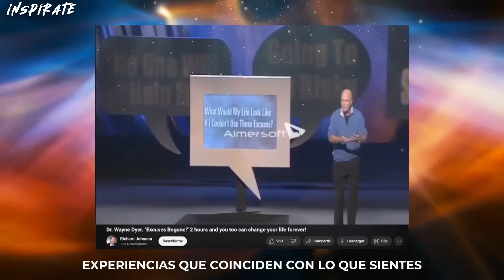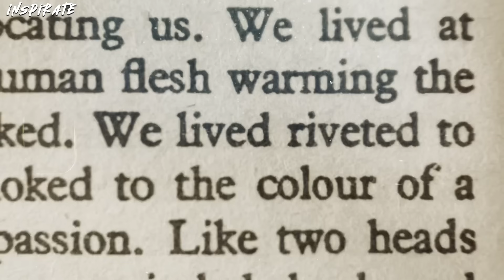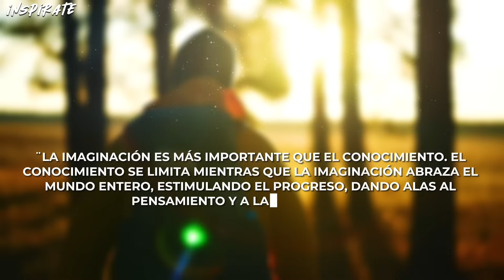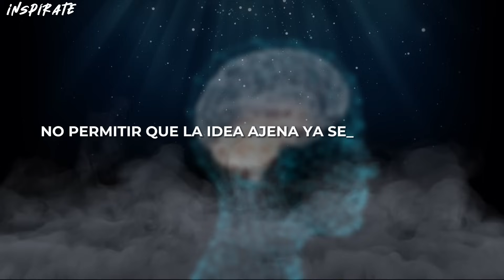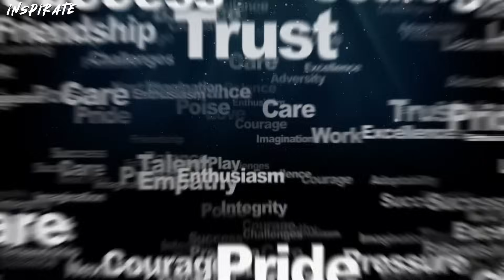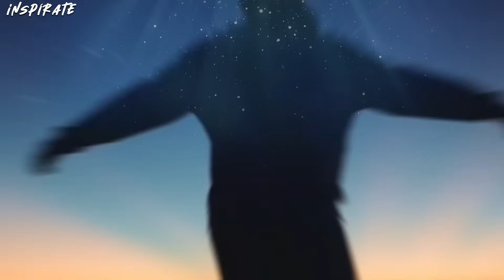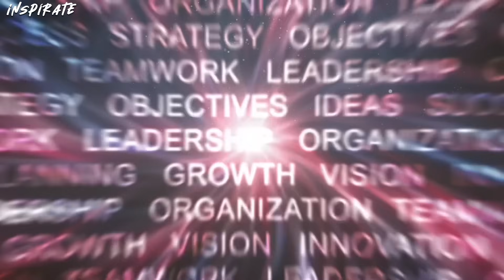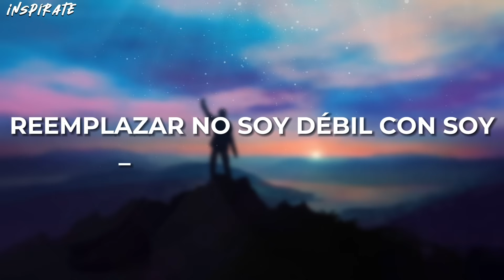"Simplemente habla así.... Obtendrás todo lo que Quieras"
🥇Dentro de la expresión humana, existe una joya lingüística que trasciende la mera expresión: "Yo soy". Este enunciado, lejos de ser una construcción trivial, se revela como una proclamación significativa de existencia e identidad. En cada ocasión en que pronunciamos estas dos palabras, estamos invocando algo más profundo que la sintaxis y la gramática; estamos conectando directamente con nuestra individualidad única y divina.

Este simple pero poderoso acto de afirmar "Yo soy" trasciende las limitaciones del lenguaje cotidiano. Cada declaración no solo comunica, sino que también crea, dando forma a nuestra percepción de la realidad y al mismo tiempo tejiendo los hilos de nuestro destino. En este video, exploraremos la riqueza de significado que subyace en esta expresión, sumergiéndonos en cómo nuestras palabras, imbuidas de intención y sentimiento, moldean la realidad que experimentamos.